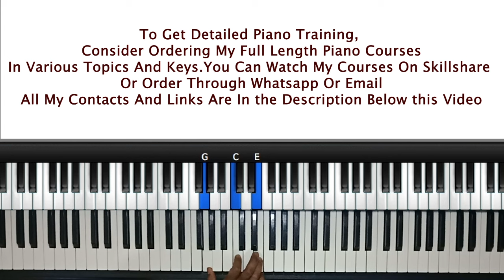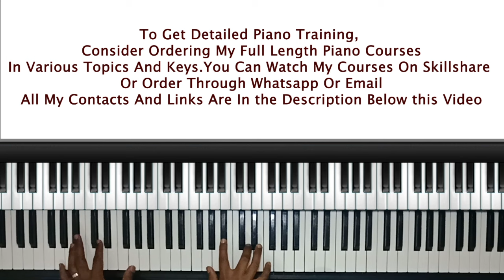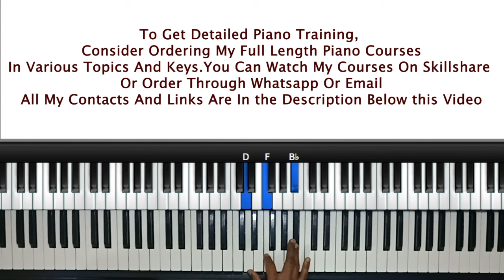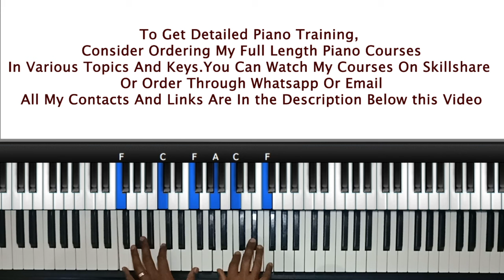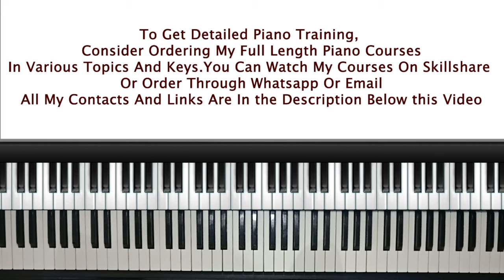Nina Siri- Piano Lesson ( Instructor- Emmanuel)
Order the full F major piano video courses to learn more in this key. Look at these links to see the content covered in the courses:

1. Intermediate F Major Piano Course
2. Advanced F Major Course

 You will be taken through the payment process and given the link to download your course of choice instantly. All our course video files are hosted on google drive.

Check out these links to see the content of all video courses:
1. Seben F Sharp Piano Course
2. Piano Chord Voicings Course
3. Advanced Worship Movements Piano Course
4. Minor Scales Piano Course
5. Intermediate F Sharp Piano Course
6. Intermediate F Major Piano Course
8. Hymns Piano Course
9. G Major Intermediate Piano Course
10. C Major Intermediate Piano Course
11. C Major Advanced Piano Course
12. Bass Guitar Intermediate Course
13. Bass Guitar Beginners Course
14. Advanced Key G Piano Course
15. Advanced F Sharp Piano Course
16. Advanced F Major Course
17. Acoustic Guitar Courses
18. A Flat (G Sharp) Advanced Piano Course
19. A Flat Intermediate Course
20. Beginner Piano Course
21. C Sharp Advanced Piano Course

Free Music Resources
1. Music At Sea Level Ebook

2. Piano Chord Chart
We have designed full length video courses for piano, acoustic guitar and bass guitar that go into much more detail and are more systematic than the short YouTube videos we post here.
You can create an account on SKILLSHARE to watch all our courses FREE for one month: